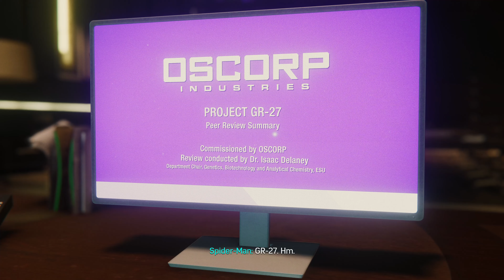SPIDER-MAN REMASTERED PART20 🕷 PLAYSTATION 5 🕷 UPDATE 1.04 🕷 4K/60 🕷 Gameplay Walkthrough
SPIDER-MAN REMASTERED PART20 🕷 PLAYSTATION 5 🕷 UPDATE 1.04 🕷 4K/60 🕷
MainStory: Spider-Hack : Dr. Morgan Micheals is the key to Devil's Breath. Need to find any information Norman has on him and the project.
SideMission: TOMBSTONE : LET'S GET READY TO...
Some house cleaning with Pidgeons, Peter Parker Back Packs, and Baddies.
ENJOY! PEACE! ✌😎
YoFamJam! We just finished SPIDER-MAN: MILES MORALES and we are going to roll on! OG SPIDER-MAN REMASTERED for PLAYSTATION 5! I have everything set to performance mode to make sure we can hit that 60 frames per second goodness at 4K crispy visuals. I am double hyped as it will be my first time playing OG SPIDER-MAN and be able to share that experience on the channel! After beating SPIDER-MAN: MILES MORALES hope to be able to add some perspective to the similarities between the two titles. I'll do my best!
 PS5 Spider-Man Remastered Walkthrough Gameplay will include side missions, Sidequests, Collectibles, Story Missions, Cut Scenes, Cinematics, Suits, Peter Parker, Miles Morales, Finn, Tinkerer, All Campaign Missions, Bosses, Skills with the Full Story until the Ending of the Single Player Campaign. ENJOY! PEACE! ✌😎

The game follows Peter Parker, a 23-year-old college graduate and research assistant who gained superhuman abilities after being bitten by a radioactive spider. Peter is in his eighth year of crime-fighting under his superheroic alter ego of Spider-Man, who has become highly experienced at this point but struggles to balance his superhero and personal lives.

Platform: PlayStation 4 PlayStation 5
Release: PlayStation 5 November 12, 2020
Genre: Action-adventure
Mode: Single-player